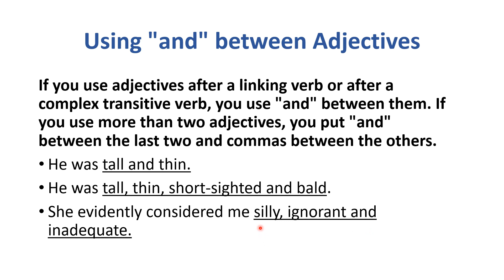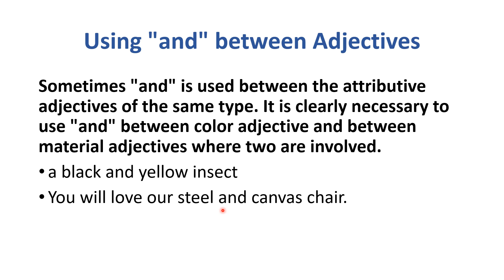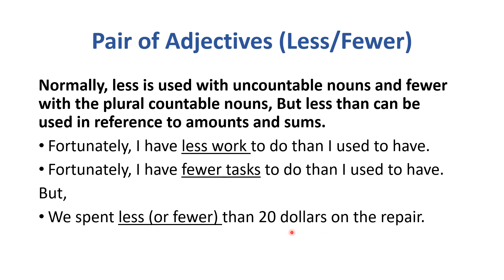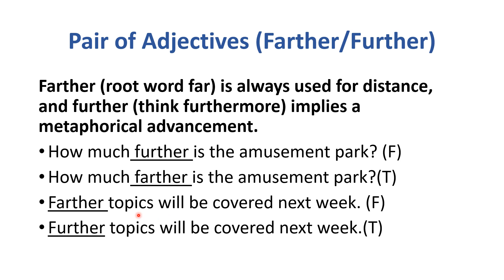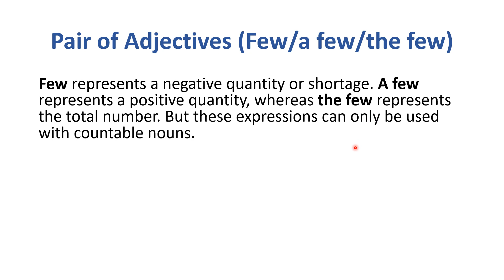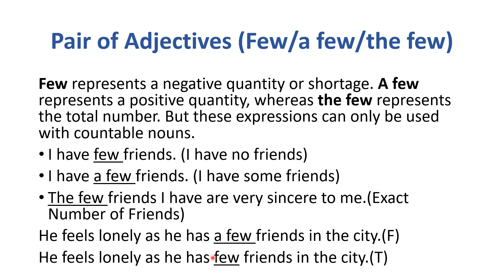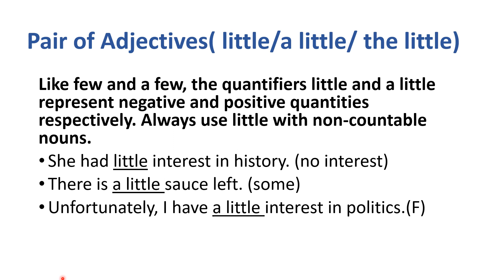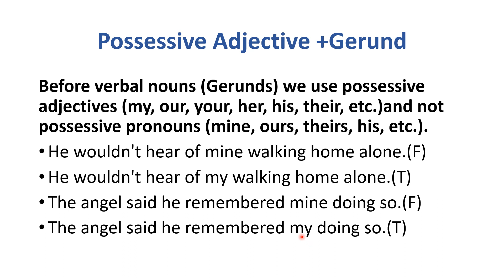MDCAT Preparation English Lectures 2023 | 8 Adjective | Ace MDCAT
Ace MDCAT English Lectures by KEMU Future Doctors.
Unlock Success with Ace MDCAT. for FREE Quizzes and Tests!

Unit 2
Adjective

Lesson 8
Adjective

MDCAT Exam Prep Courses on Ace MDCAT
Watch comprehensive MDCAT exam prep courses developed by KEMU Future Doctors.

Register Free on AceMDCAT.com
Explore our Complete MDCAT Exam Prep Courses and MCQs on AceMDCAT.com